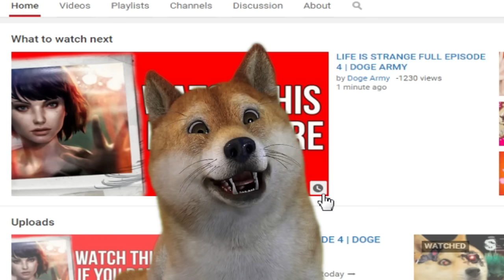I LIKE LONG VIDEOS! | PewDiePie Senpai teaches DOGE ARMY how to make videos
Long episodes are cool ;) Youtube High school :)
Teach me Senpai! Notice me Senpai! Senpai noticed me and i'm happy now ^^